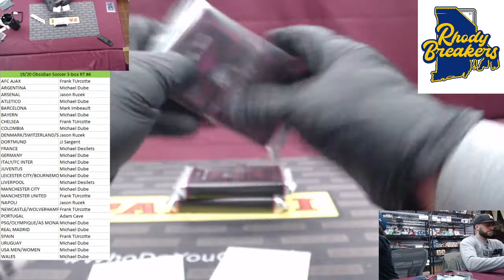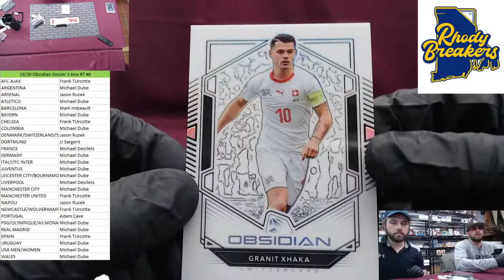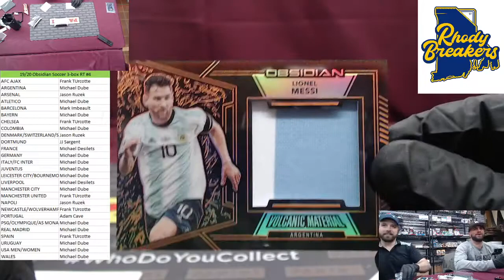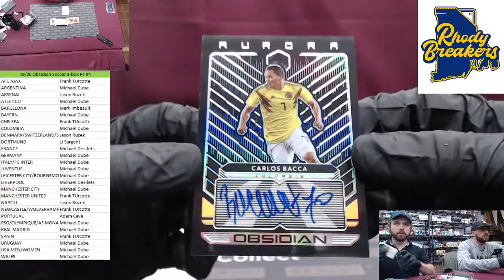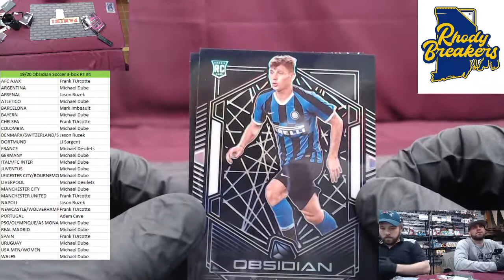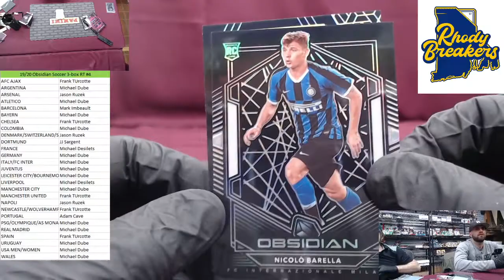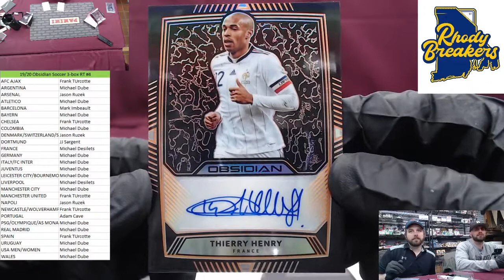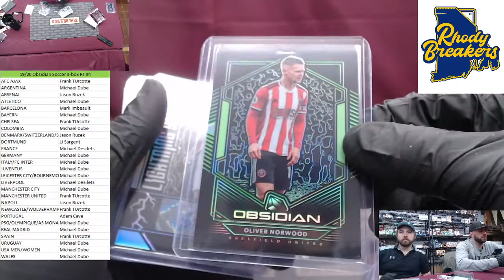19 20 Obsidian Soccer 3 box RT #4